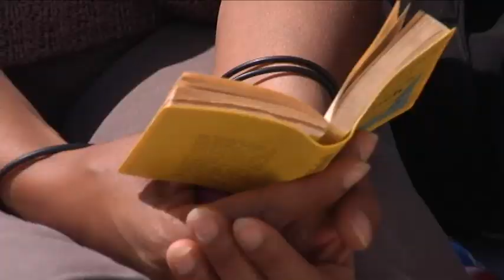Siyou und Hellmut Hattler im Interview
Als "Siyou'n'Hell" stehen sie gemeinsam auf der Bühne, aber auch privat sind Sängerin Siyou und Bassist Hellmut Hattler ein Paar. Wir haben sie vor ihrem Konzert im Wiblinger Klosterhof getroffen.